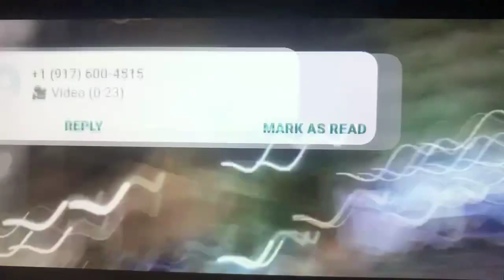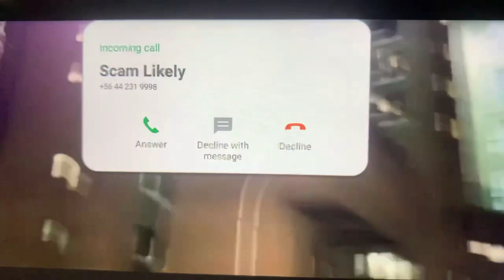April 6, 2021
Experience true satisfaction here at AGZ Salon. Whether you're a girl or a guy it doesn't matter, everyone deserves to look and feel attractive, it's nature. We will provide you with the best Salon experience and service. We are very hard working people and we like to provide our guests and clientele with something that will stay in them, that something that will make them come back and enjoy our great service each and every time. We are experienced in: hair color, hair extensions, hair updos, wedding hair, hair straightening, hair repair(treatment), in other words we do it all. Please feel free to visit us at the following address.